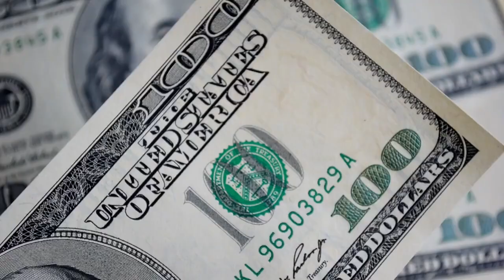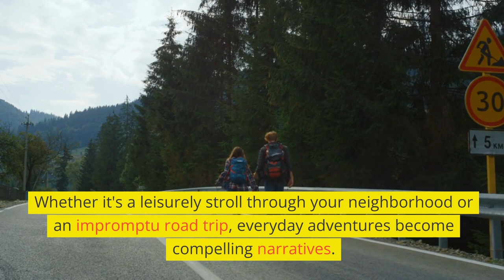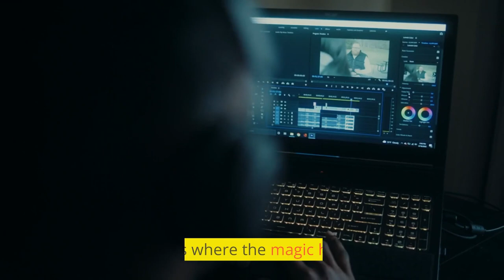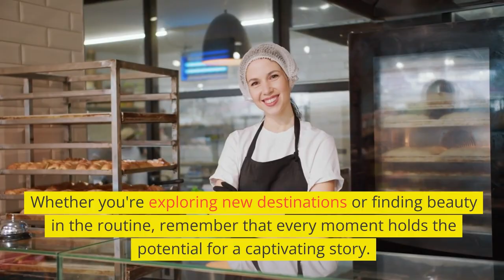Embrace Freedom: Life Untangled Vlog Journey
Welcome to "Life Untangled: A Journey through Daily Adventures"! Join us as we capture the essence of everyday life and embark on exhilarating adventures, all through the lens of our vlogs.🎥 ✨

In this channel, we aim to bring you closer to our world, sharing the ups and downs, laughter and tears, and everything in between. From exciting travel explorations to the little joys found in our daily routines, there's something for everyone.

🗺️ EXPLORE OUR ADVENTURES: 🌍

Embark on awe-inspiring journeys with us as we uncover hidden gems around the globe. From vibrant city escapades to breathtaking nature trails, you'll experience firsthand the marvels of our planet through our wanderlust-filled vlogs. Join us as we traverse bustling streets, hike breathtaking mountains, and indulge in unique cultural experiences, all while bringing you along for the ride. Get ready to be inspired to embark on your own thrilling explorations!

🏠 DIVE INTO OUR DAILY LIVES: 🌞

Beyond our adventurous side, we also open the doors to our everyday lives, inviting you to witness the beauty of the mundane. From morning routines to evening reflections, immerse yourself in the essence of our daily existence. We'll share glimpses of our passions, hobbies, and personal growth journeys, offering insights that may resonate with your own life experiences. Get ready to find moments of relatability, self-discovery, and inspiration, no matter where you are.

Be prepared for a regular dose of wanderlust, inspiration, and remarkable stories that will bring a smile to your face.

Join us on Instagram, Tic Tok, to stay updated on our latest adventures, behind-the-scenes sneak peeks, and even have a chance to be featured in our upcoming vlogs. We can't wait to interact with all of you!

Discover more about the some of the best vlogging accessories items on the market in the description below - just a click away!

FAVOURITE YOUTUBE TOOLS
» Vlogging lens
» Boken lens
» Vlog tripod

Thank you for joining us on this incredible journey through life's adventures. 🚀✨